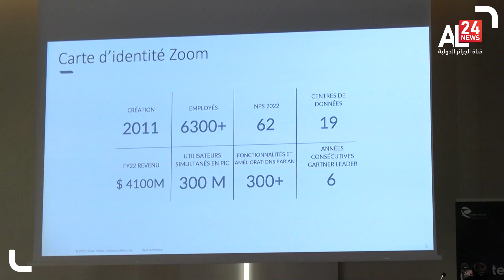اتصالات الجزائر تطلق خدمات التحاضر المرئي بشراكة أمريكية